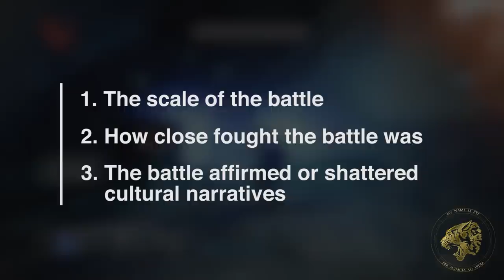Battle of the Twilight Gap: How It Changed Destiny Forever | My Name is Byf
My Name is Byf is brought to the Templin Institute to discuss one of the most foundational events of the The Last City, the Battle of The Twilight Gap.